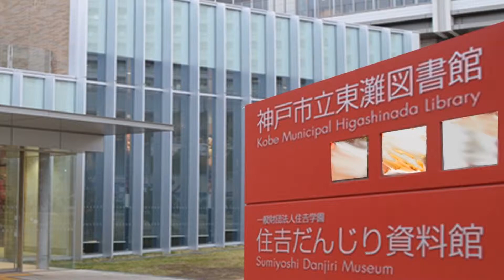だんじり資料館 東灘区 神戸市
西區の先代地車が常設展示

令和奉祝祭の帰りに寄ってきました

東灘区図書館内

♬～　”だんじり祭り”　　by  R-co